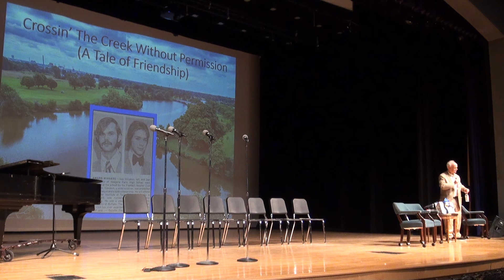Harmonic Edge And Then It Happened 7 18 24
Performance by Harmonic Edge quartet at the Niagara Falls Performing Arts Center.   Book signing program hosted by Robert Simpson, author of
And Then It Happened.
Tenor- Russ Blackstone
Lead- Mike Holmes
Bass- Mike Honeyman
Baritone- Mike Nichols